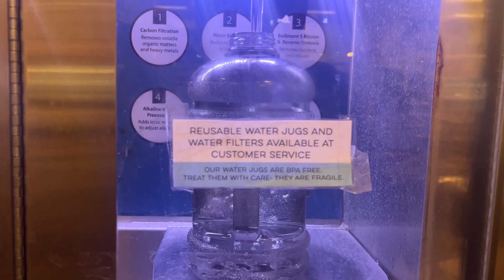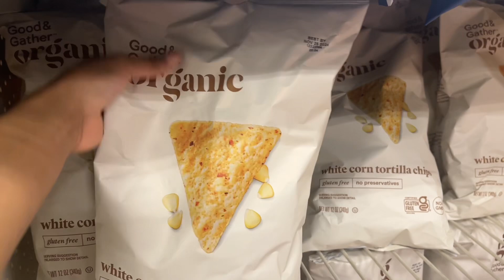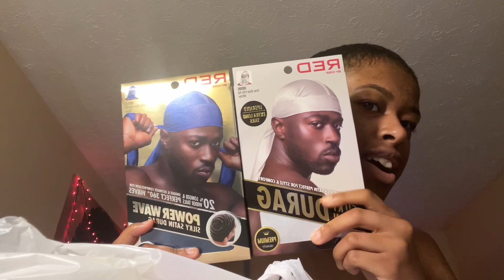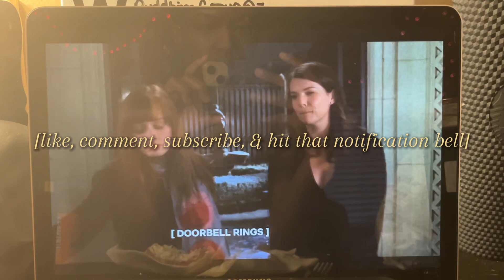RUN ERRANDS WITH ME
HEY HEY HEY Y’ALL!!! It’s Luna. I hope you enjoyed me running errands.

A little bit about Luna:
🌘 age: 21
🌘 birthday: January 29 (Aquarius)
🌘 from: d(m)v (dc, maryland, virginia)
🌘 coffee blog, herbalist, content creator
🌘 favorite color(s): black & DARK blue